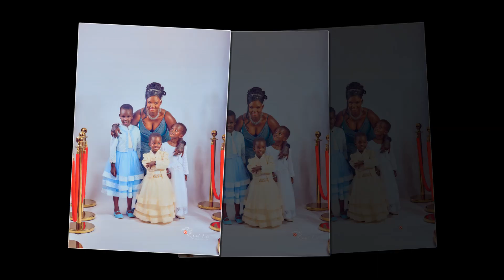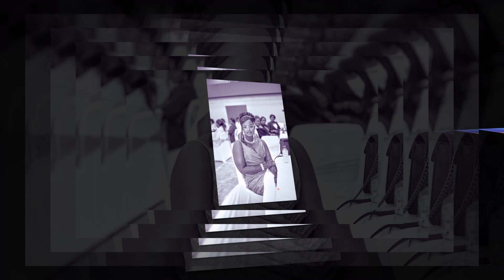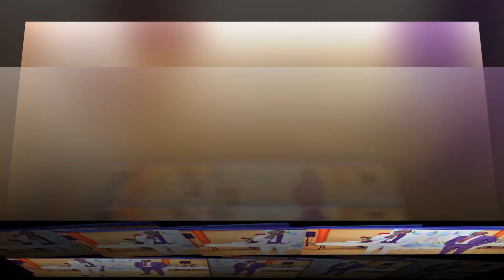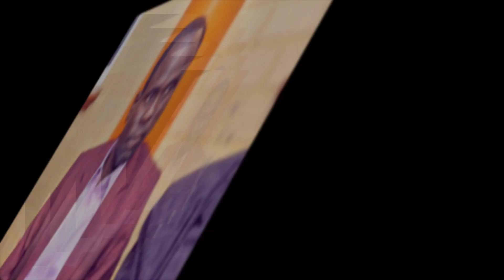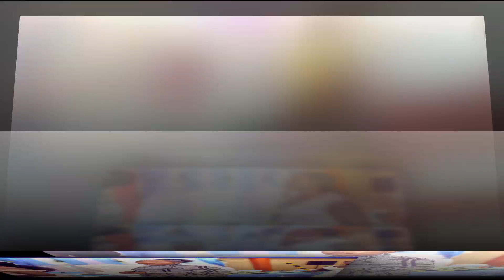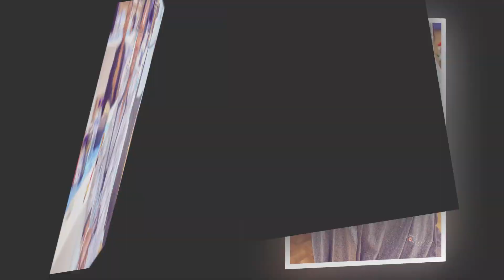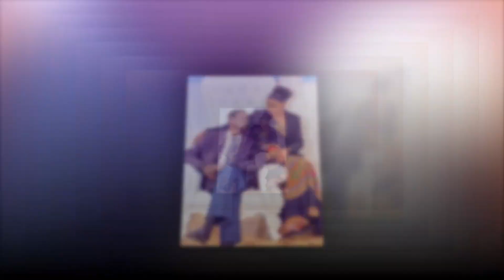KTV Photo Slides of Welcoming party of Manyang Deng Biar by Nyankiir Garang Dual Aka Maan Adit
Welcoming party of Manyang Deng Biar
Orgranised by Nyankiir Garang Dual Aka Maan Adit. Koollife Studio

☑️ I LOVE MY SOUTHSUDANESE 🇸🇩 PEOPLE
✅ PERTH AUSTRALIA SUDANESE EVENTS.

This Video is Shot and Photographed by the Film award-winning Legendary Koollife Kolawole

✅Welcome to @Koolshooting Book us for your events.
☑️ Wedding | Baby Shower | Birthday | House party

✅ Related
List of ethnic groups in South Sudan